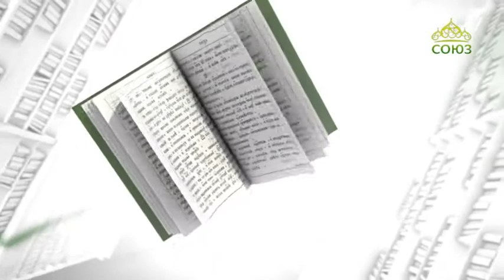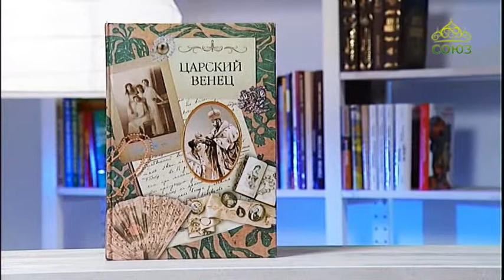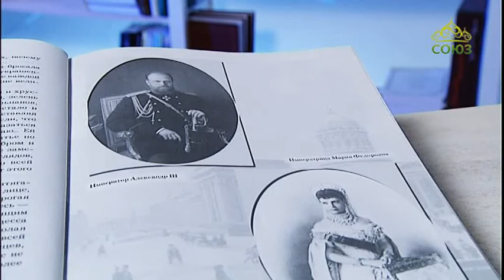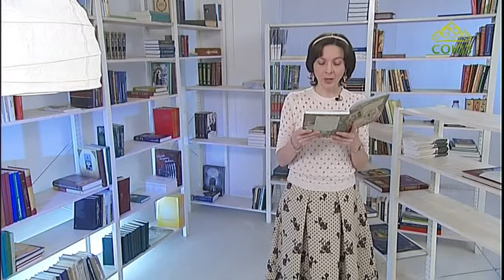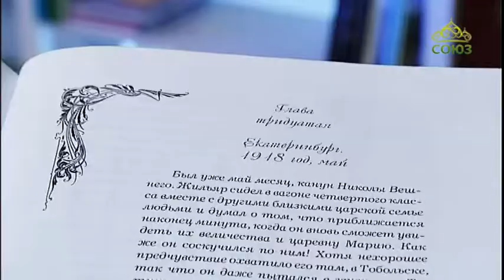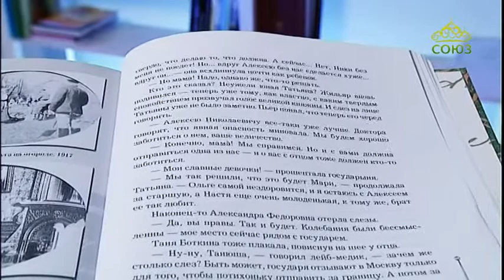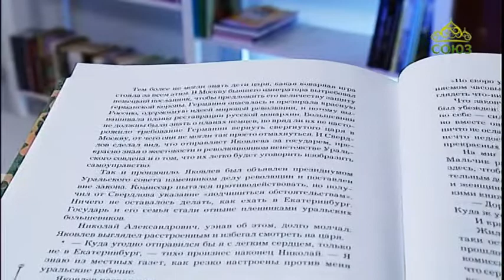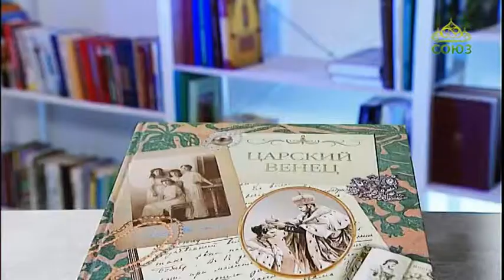У книжной полки. 30 апреля 2018г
Марина Кравцова. Царский венец.